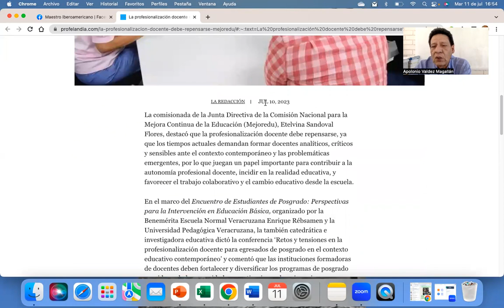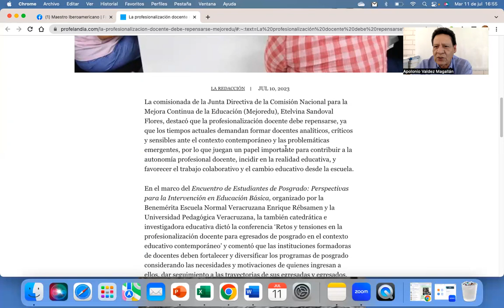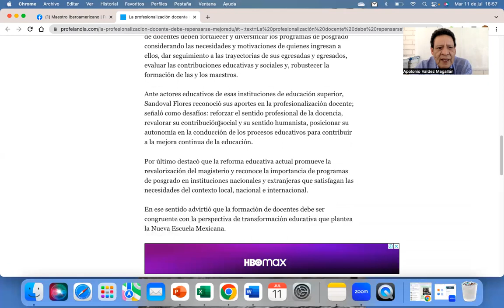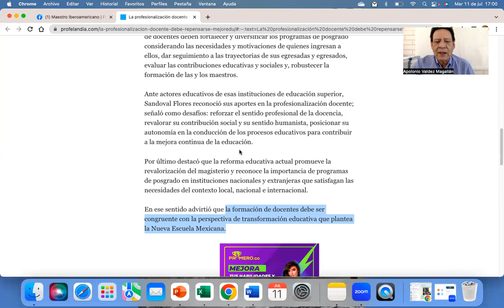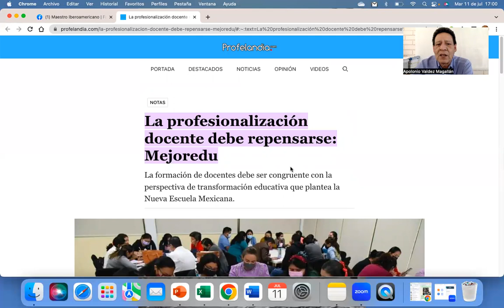La profesionalización docente debe repensarse. (Mejoredu)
La formación de docentes debe ser congruente con la perspectiva de transformación educativa que plantea la Nueva Escuela Mexicana.